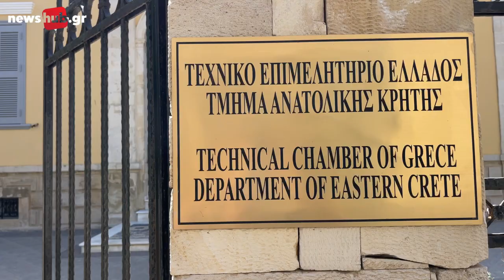Γιώργος Ταβερναράκης: Παρεμβάσεις για να «ξεκλειδώσουν» τα προβλήματα για την εκτός σχεδίου δόμηση